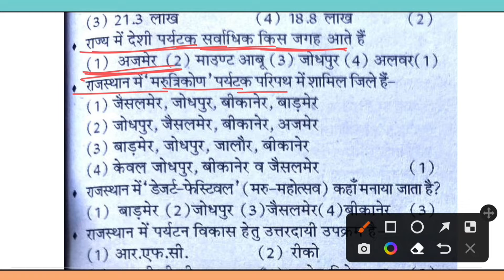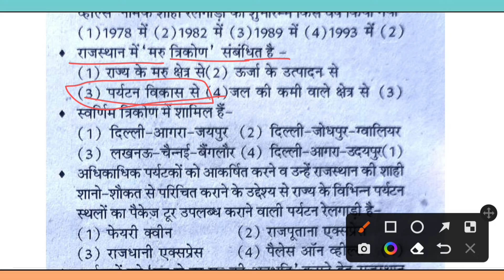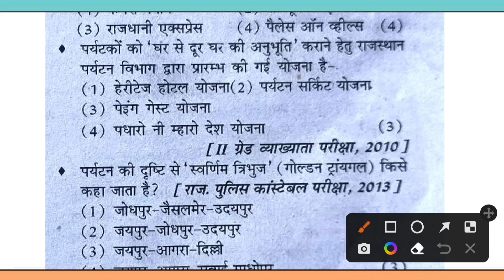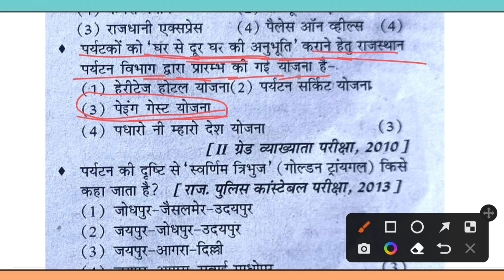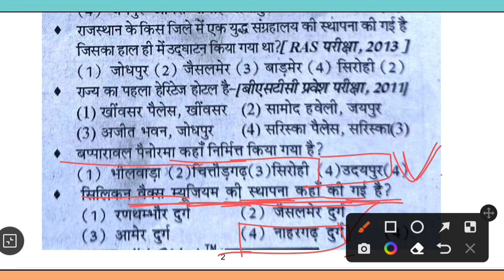राजस्थान का पर्यटन l Rajasthan Geography l Rajasthan GK For all exams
: My CPU राजस्थान का पर्यटन l Rajasthan Geography l Rajasthan GK For all exams